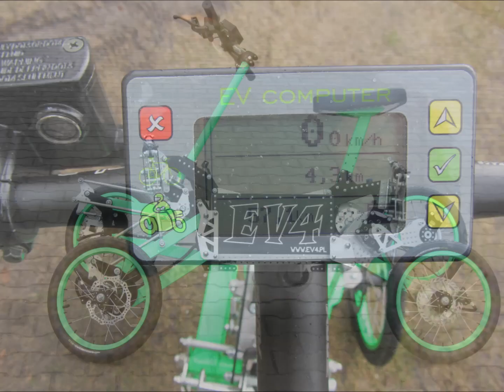EV4 VERSION 5 (9)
EV4 Tilting 4 wheels electric scooter